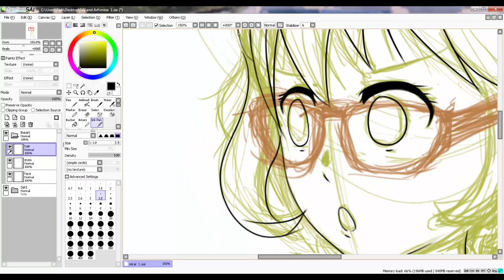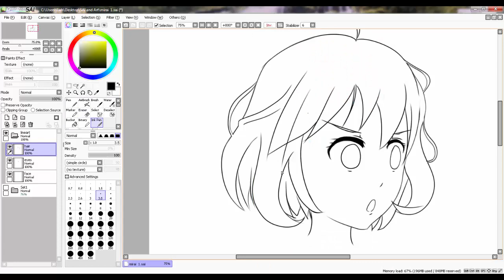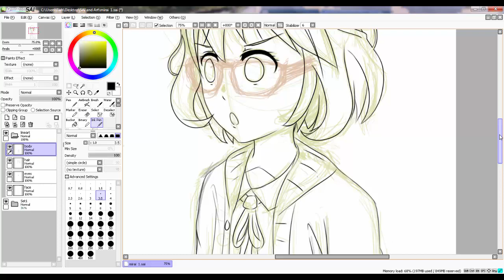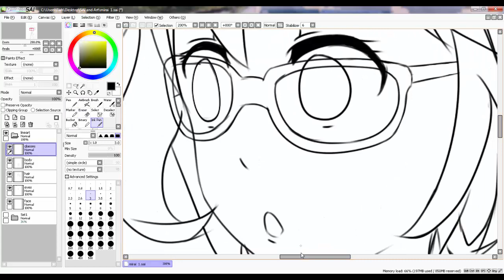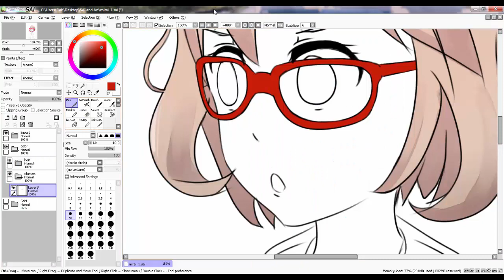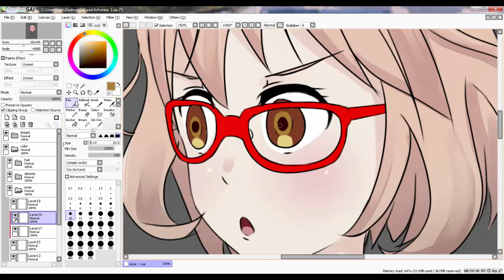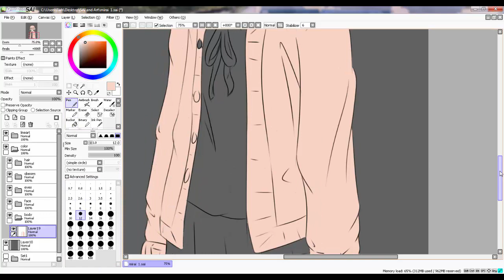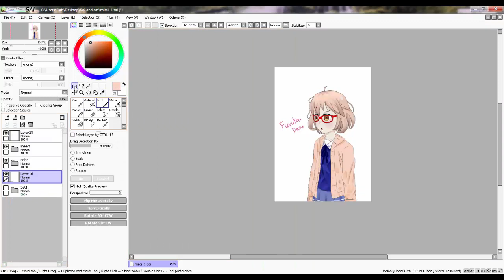Anime Speedpaint - Mirai Kuriyama[Kyoukai no kanata]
I tried to draw Mirai xD i hope its good
Software: Paint tool sai and Camtasia